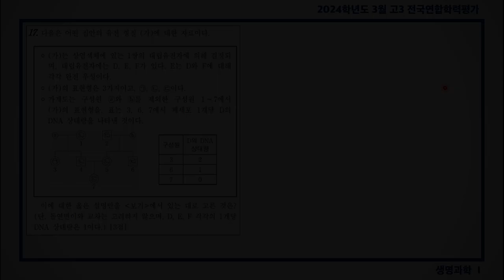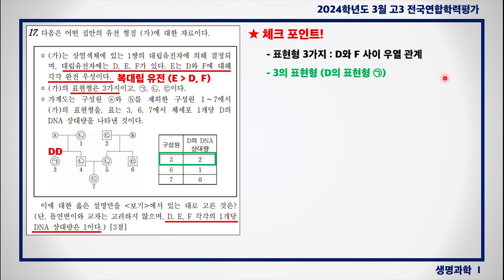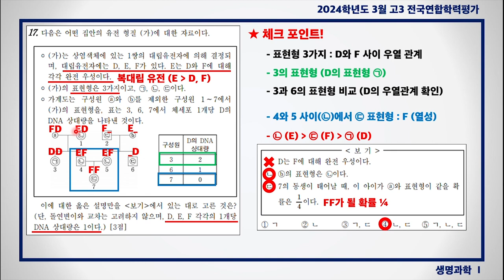2024학년도 3월 고3 과학탐구 생명과학Ⅰ - 17번 문제풀이